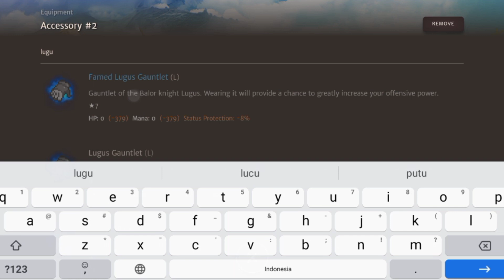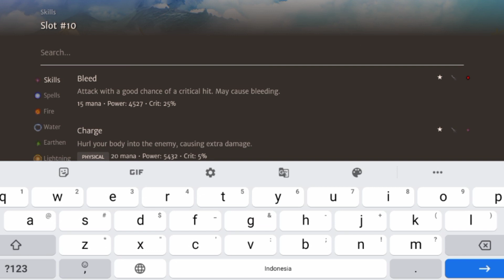HoA - Clear high floor tower with Gilgamesh Ursa (No ward absorb skill)